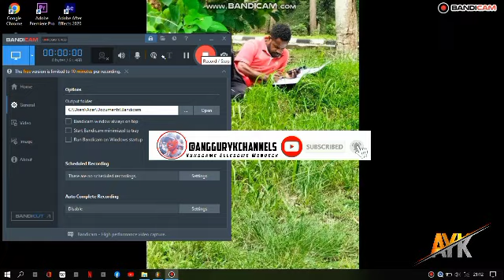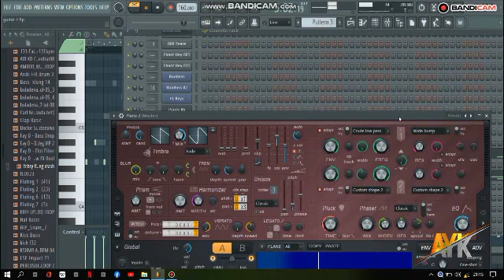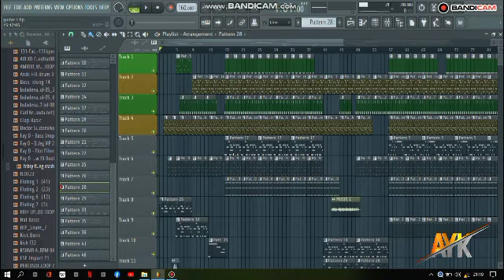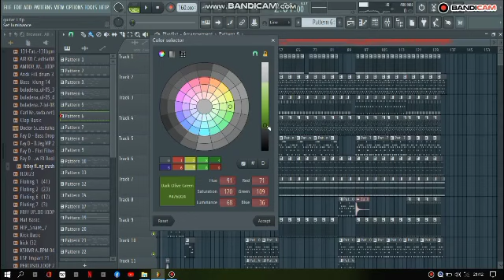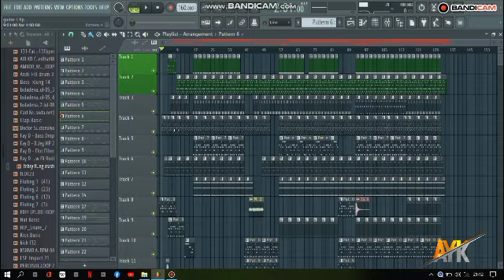🌴TERBONGKAR RAHASIA ||TUTORIAL WISISI || IARAH || 🔻a.y.k🔻2023🌴 p187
𝐉𝐚𝐧𝐠𝐚𝐧 𝐋𝐮𝐩𝐚 𝐁𝐚𝐧𝐭𝐮 𝐊𝐚𝐦𝐢  & 𝐃𝐮𝐤𝐮𝐧𝐠𝐚𝐧 𝐃𝐞𝐧𝐠𝐚𝐧 𝐂𝐚𝐫𝐚 𝐃𝐢 𝐁𝐚𝐡𝐰𝐚 : ⬇️
©||_@𝚊𝚗𝚐𝚐𝚞'𝚁𝚙𝚊𝚜𝚔𝚎𝚛_𝚈𝙺_𝙼𝚒𝚡_||©
𝙹𝚊𝚗𝚐𝚊𝚗 𝙻𝚞𝚙𝚊 𝙹𝚞𝚐𝚊 𝙺𝚞𝚗𝚓𝚞𝚗𝚐𝚒 𝙻𝚒𝚗𝚔-𝙻𝚒𝚗𝚔 𝙱𝚎𝚛𝚒𝚔𝚞𝚝
𝐅𝐥𝐥𝐨𝐰 𝐏𝐢𝐧𝐭𝐞𝐫𝐞𝐬𝐭
@anggu'R_YK :
cara buat tutorial wisisi terbaru 2022 full movie interview